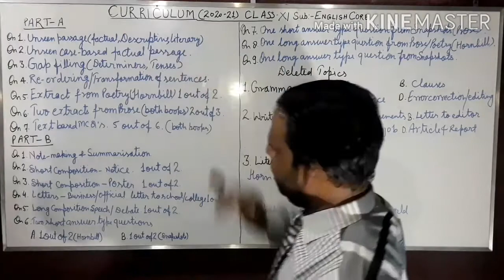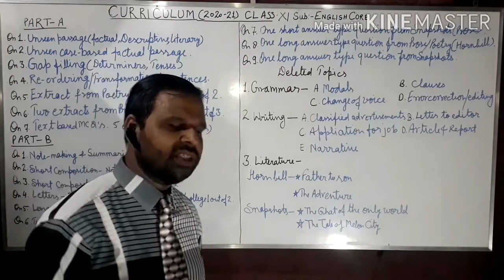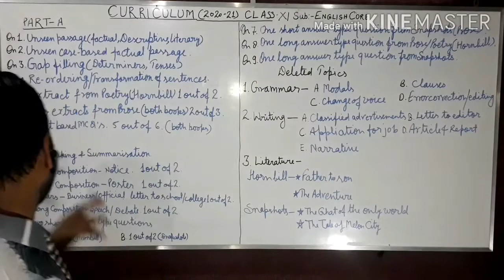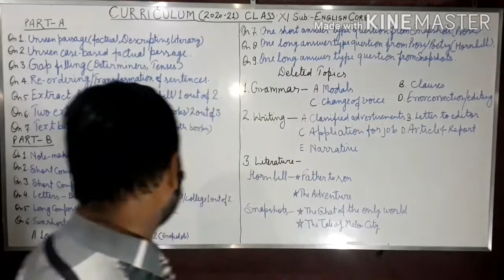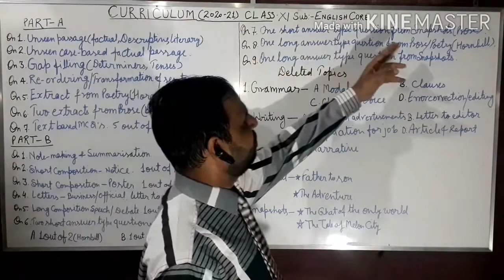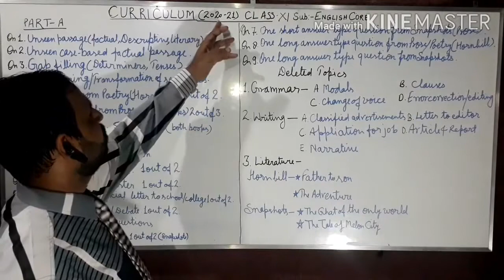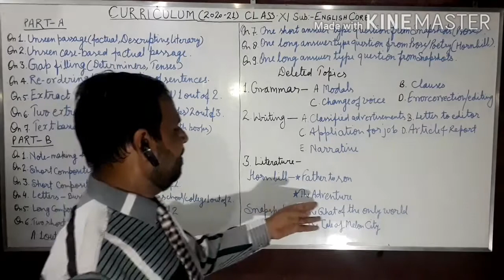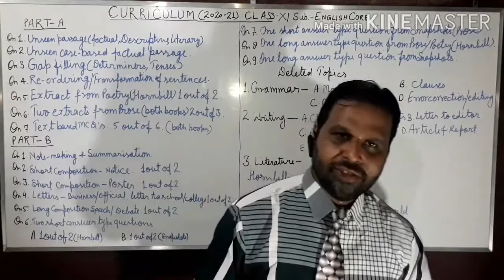Revised syllabus of English for class 11 by CBSE for the session 2020-21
Revised syllabus of English for class 9 by CBSE for the session 2020-21
Revised syllabus of English for class 10 by CBSE for the session 2020-21
Revised syllabus of English for class 12 by CBSE for the session 2020-21